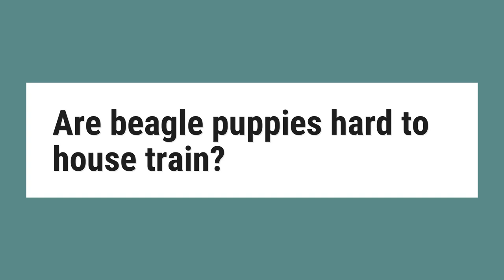Are beagle puppies hard to house train?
The Beagle is an independent breed, but that doesn't mean he's untrainable. He just takes a little more effort than other dogs. Bred as a hunting hound, the Beagle follows his nose and does his own thing, making him more difficult to train than other breeds. But it's not impossible.

Reference:
Why Are Beagles Difficult To Train - Wag!